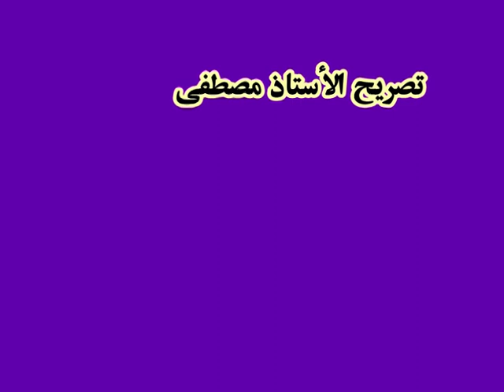تصريح أ. مصطفى المرتقي على هامش لقاء تواصلي مع جمعيات فاعلة بتارودانت